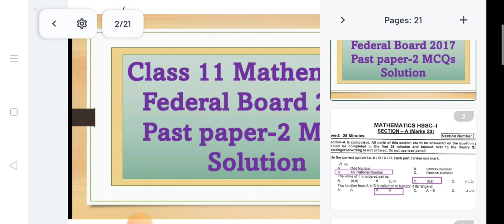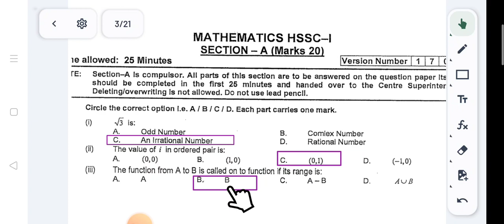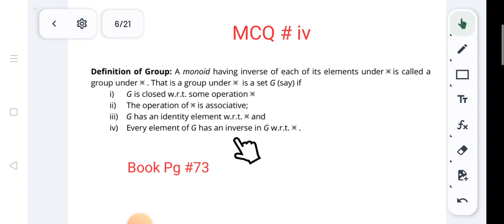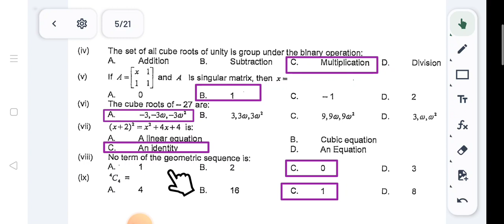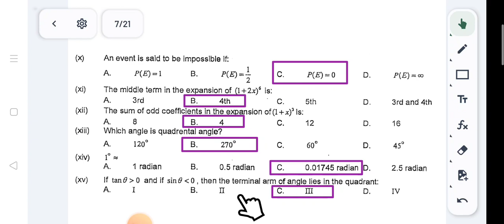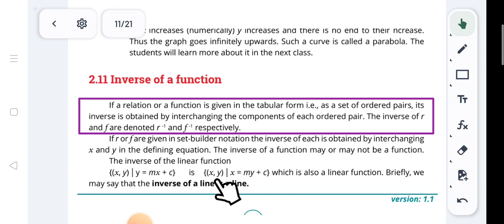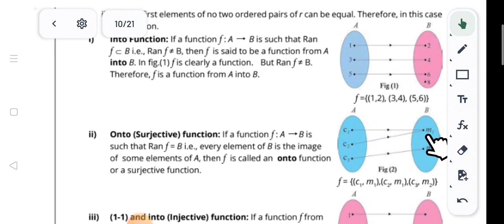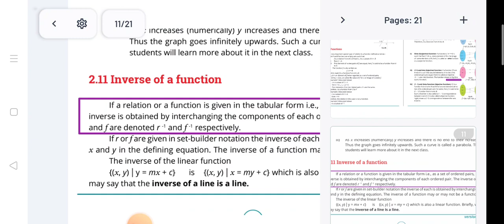XI Mathematics 2017 Past Paper 2 MCQs Solution Federal Board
Class 11 Mathematics 2017 Federal Board Past Paper 2 MCQs Solution with complete explanation and Book page references

 knowledge Lab by Raheel Ahmed

 special thanks to the developers of the following apps:
Live board
X recorder
Microsoft PowerPoint
Photos
Chrome
CalcES
Gboard
adobe reader